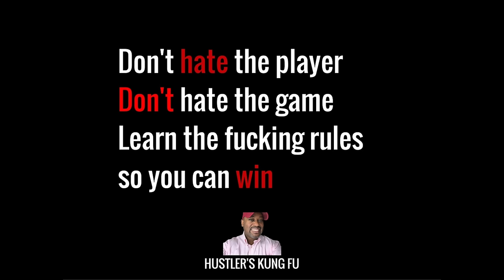How To Start An Online Business From Home That Makes 6 Figures